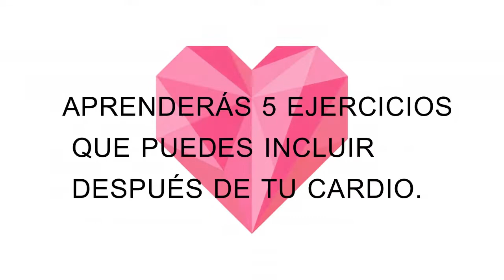PIERNAS DE BAILARINA ❀ 5 MINUTOS PARA TONIFICAR TUS PIERNAS❀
En esta rutina de 5 minutos te enseñare 5 adaptaciones de movimientos del ballet que puedes utilizar después de tu ejercicio cardio para que logres un cuerpo tonificado y unas piernas firmes, esbeltas, fuertes y muy femeninas.